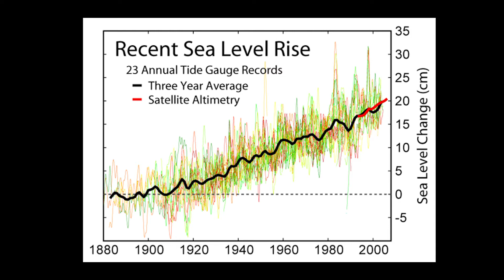Understanding Regional Climate Change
Philip Mote, director of the Oregon Climate Change Research Institute at Oregon State University, discusses regional climate change and how his group is working to connect it to people in real ways.